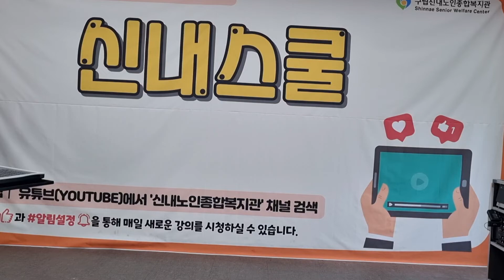처음처럼 /노래 이자영 /원곡 초아강 /작사 강정숙 /작곡 한동한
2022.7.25 구립신내노인종합 복지관 신내스쿨 이자영 노래교실 코로나19 로인해 비대면 실시간 수업을 하였습니다